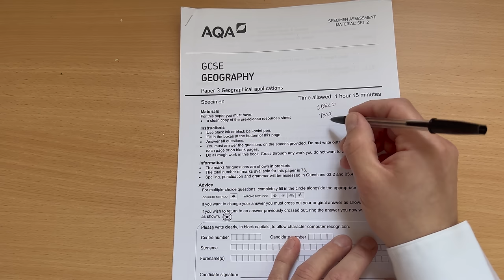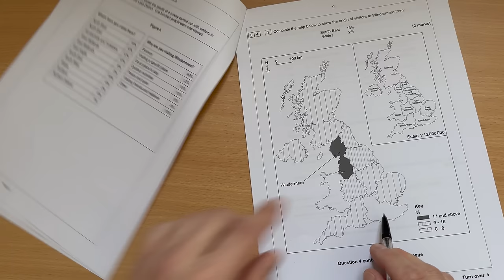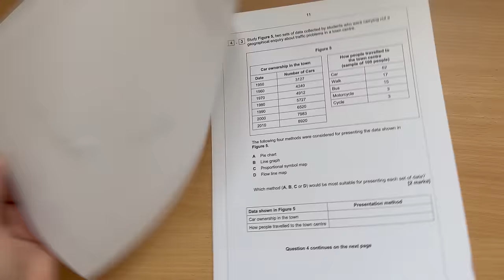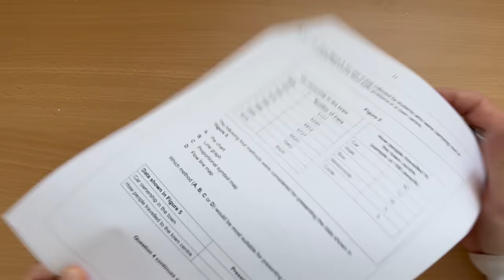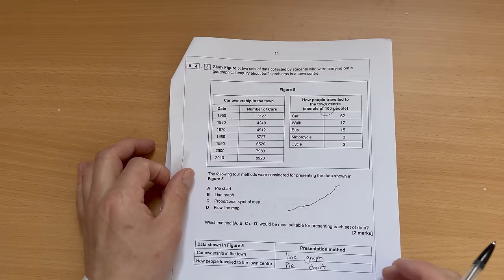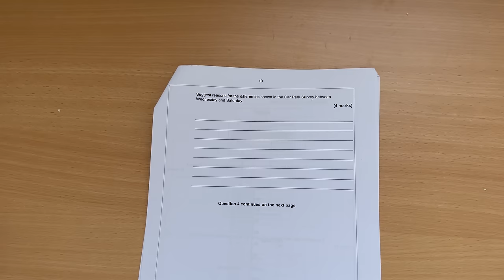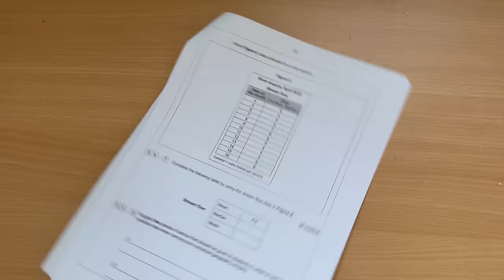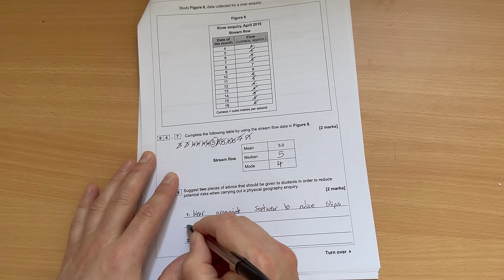How to get a Grade 9 GCSE Geography Paper 3 FULL WALKTHROUGH FOR FIELDWORK QUESTIONS AQA 9-1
This video is a complete walkthrough of a GCSE Geography Paper 3 with all of the fieldwork questions answered to a high standard. You can use this video in several ways:
1) To learn about the structure of the exam.
2) Practise writing model answers.
3) Revise your fieldwork
4) To help you achieve a Grade 9 by completing the exam with the teacher.

Please follow this link to find a copy of the exam paper and mark scheme